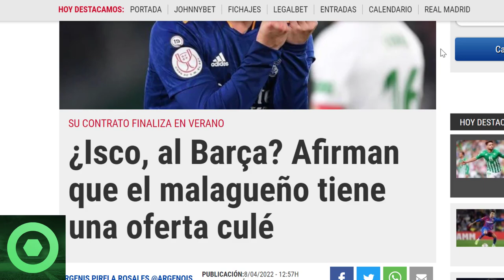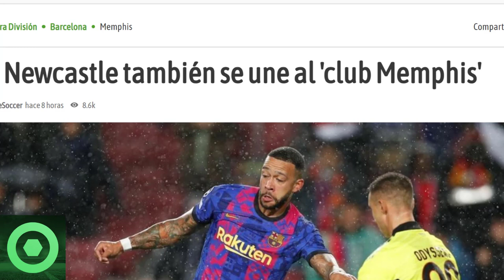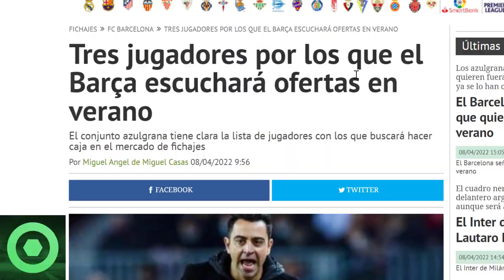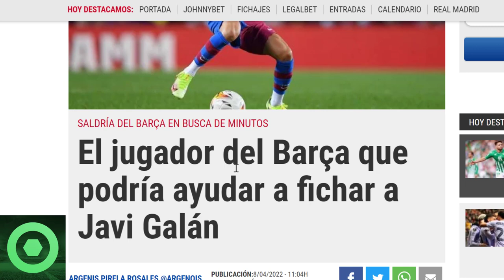🔴 𝗔𝗡𝗨𝗡𝗖𝗜𝗔𝗡 𝗢𝗳𝗲𝗿𝘁𝗮 SORPRESA Del 𝗕𝗮𝗿𝗰𝗲𝗹𝗼𝗻𝗮 A Un Crack Del 𝗥.𝗠𝗮𝗱𝗿𝗶𝗱 🔴FUTURO De 𝗠𝗲𝗺𝗽𝗵𝗶𝘀 𝗗𝗲𝗽𝗮𝘆, Mercato 🟥